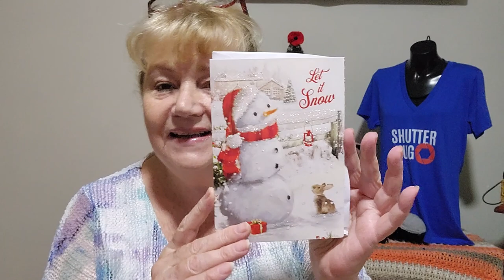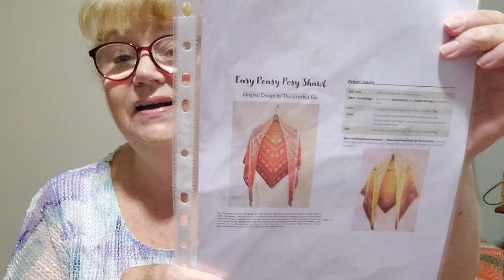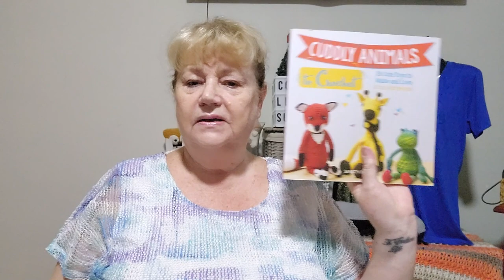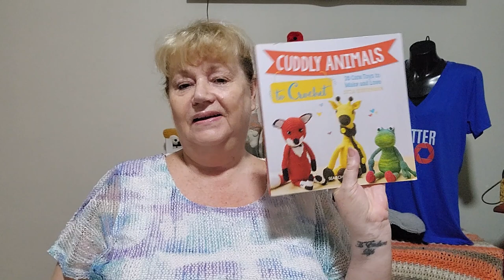A Month of Making...My Crafting Life in January#yarnadventures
Happy Mail, Gift of Kindness and a few finished objects using Scraps.

Cuddly-Animals-Crochet Book

Mail Contact
Judy@Witchpeace Craft